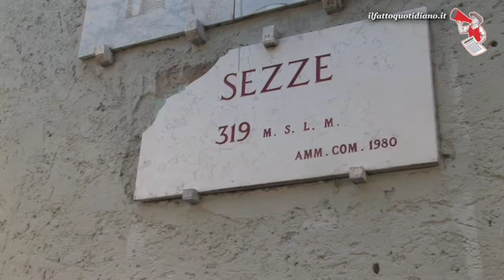Latina, la criminalità punta sui carciofi di Sezze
A Sezze romano, in provincia di Latina, è stato preso di mira dalla criminalità il prodotto tipico della zona: il carciofo. Una primizia tutelata dal marchio Igp ed esportata in tutta Europa. Razzie nei campi di notte da parte di bande organizzate